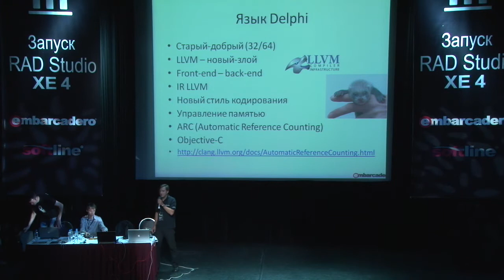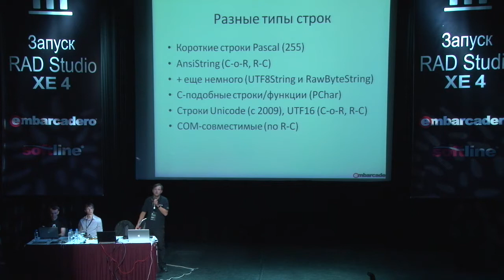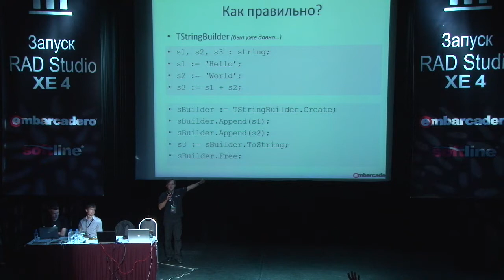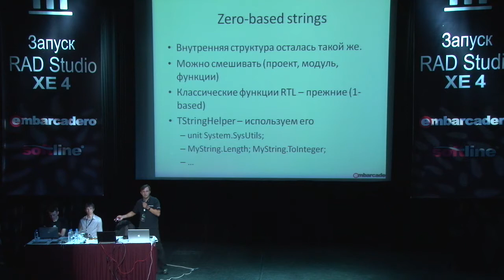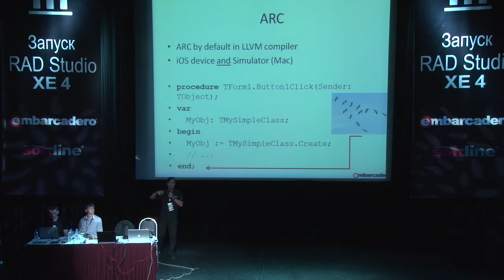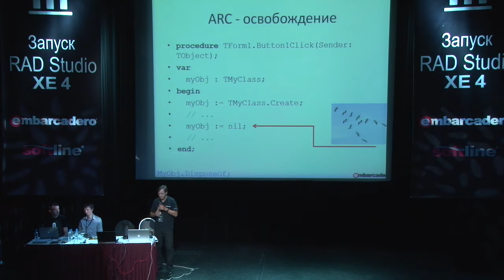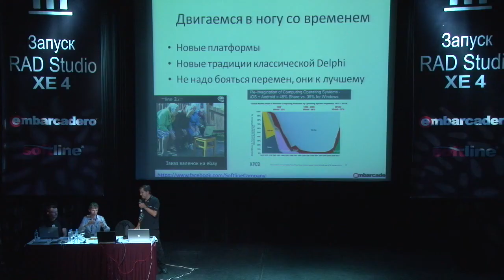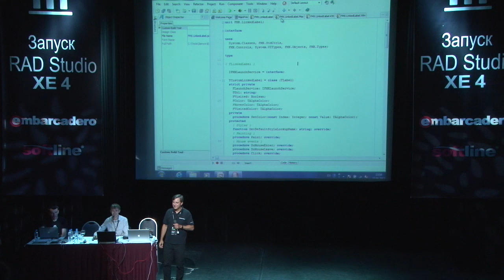RAD Studio XE4 (Delphi XE4 для iOS) запуск продукта в Москве (#6/8)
Часть 6 из 8 видеозаписи семинара Embarcadero в Москве 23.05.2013 г.
Семинар посвящен выходу Embarcadero RAD Studio XE4.
RAD Studio XE4 включает Delphi XE4 для разработки нативных приложений под iOS.